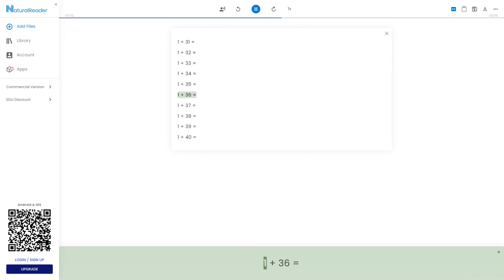Solve The Addition Problems 4!